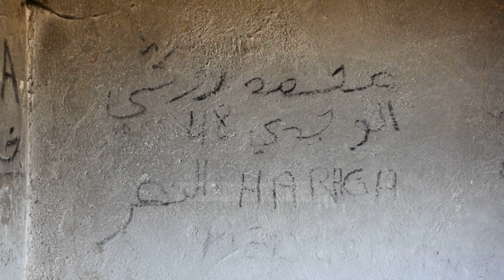Sirianët hyjnë nga kufiri i gjelbër/ Banorët e fshatrave në devoll dhe korcë u japin ushqim